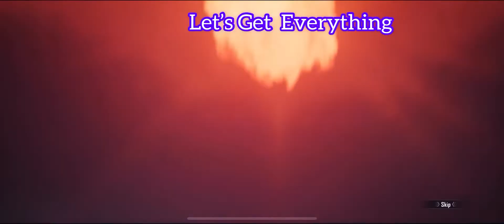EXCLUSIVE EID AL-ADHA PACK CRATE OPENING | GOT DESERT PRINCE SET | SPENDING $5,000 UC | PUBG MOBILE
Exclusive Eid Al Adha Crate Opening Pubg Mobile

I Hot It Desert Prince Set In 5k Uc